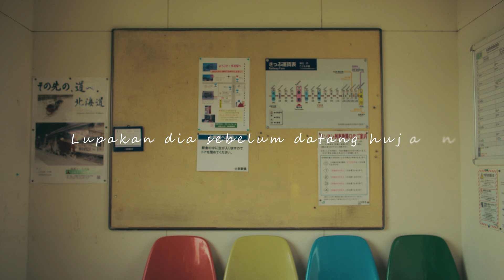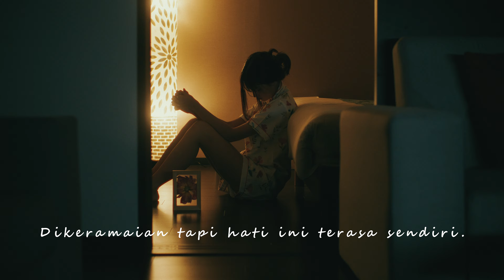Lekas Pulang (Official Music Video) OST. Roman Peony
Official Music Video by Daniel Clift & Sifra Zipora "Lekas Pulang"

Lekas Pulang merupakan salah satu dari lagu yang menjadi original soundtrack film "Roman Peony"

Lagu yang berjudul "Lekas Pulang" ini bercerita tentang seseorang yang menunggu kekasihnya datang tetapi mendengar bisikan dari hatinya untuk segera pulang dan move on, seperti ada firasat bahwa masa penungguan ini akan sia-sia.  Kisah yang sama juga dialami Miyu (Hitomi) dalam menunggu Kenji (Genki Sadamatsu) pulang ke Jepang. Munculnya sosok Clara (Jessica Veranda) yang misterius menjadi pertanda bagi Miyu bahwa kesabarannya menunggu Kenji akan menjadi kisah yang tidak menggembirakan.

LYRIC - LEKAS PULANG

50 menit kudisini
Sepertinya janjimu kau ingkari

Awan menyuruh ku tuk lekas pulang
Lupakan dia sebelum datang hujan

Uuuuuu

Lekas pulang
Janji lah akan bahagia
Saat dia datang
Kau kan terima kurangnya

Lekas pulang
Cobalah tuk relakan
Agar datang terang
Didalam hati yang luka

Berlari kumengalihkan perih
Tersenyum menyimpan sendiri

Hati lirih terasa tak bertepi
Dikeramaian tapi hati ini terasa sendiri

Uuuuuu

Lekas pulang
Uuuuuu

Uuuuuu
Lekas pulang
Dia takkan datang
Hari ini

Lekas pulang
Lekas pulang
Cobalah tuk relakan

Agar datang terang
Saat dia datang
Kau siap tuk maafkan

Follow @connectiongroup.film & @romanpeonyfilm untuk update informasinya dan Saksikan keseruan Film Roman Peony!

ROMAN PEONY FILM (Coming Soon in Cinema)
Connection Film in collaboration with Yoshimoto Kreatif Indonesia & Neo Metro Film

Producer : Vincent Mancahaya & Nadia Anindita
Director : Alfrits John Robert
Writer : Giandra Raka